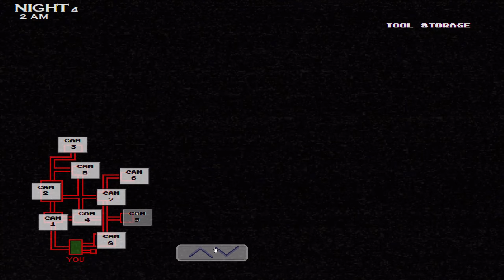Five Night's At Wario's 2 Gameplay: Night 4 (No Commentary)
This is a playthrough of the 4th night in Five Nights At Wario's 2.